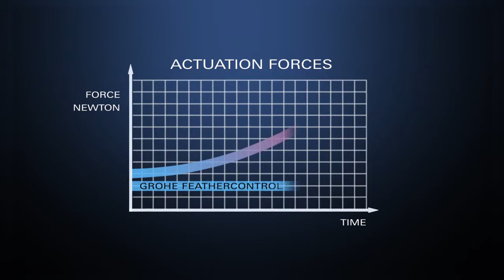GROHE | FeatherControl | Santexnika Shop - 2021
What is the GROHE feathercontrol?
JoyStick
Механизм Joystick - с расчетом на долгую службу. Данная модель, в которой легендарные рабочие качества классической серии Eurodisc Cosmopolitan объединились с точным механизмом управления на базе джойстика, выпускается в двух вариантах покрытия: хромированном и белоснежном. четкий скульптурный силуэт и основательный облик модели воплощают собой современный и динамичный стиль - настоящий образец актуального первоклассного дизайна